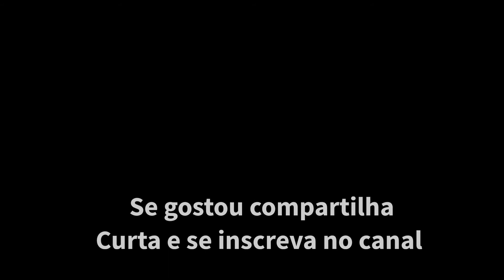Visita a cidade de Arroio do Tigre, Rs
Uma linda cidade do interior, muito bem cuidada.